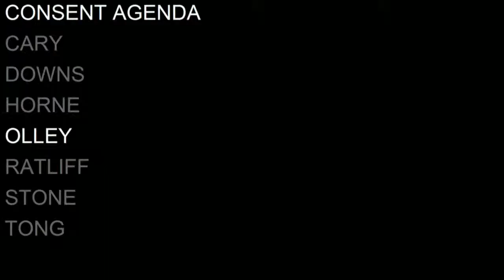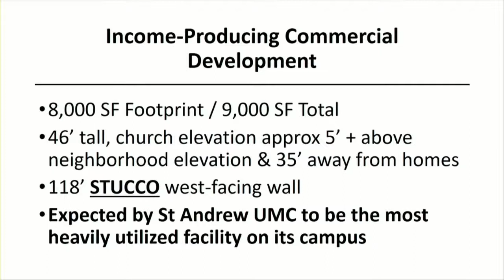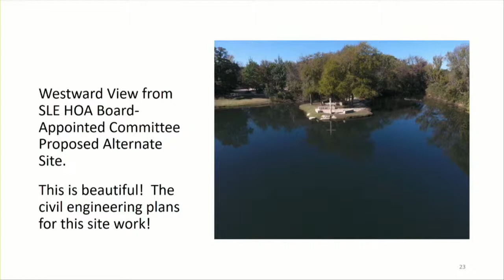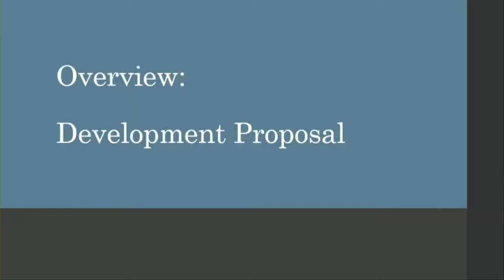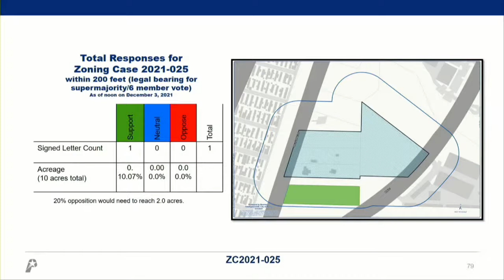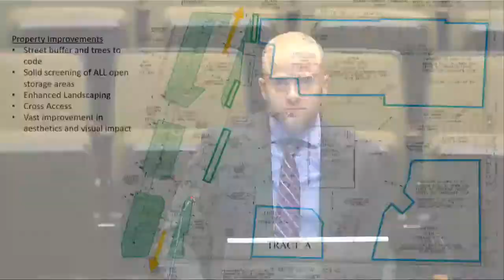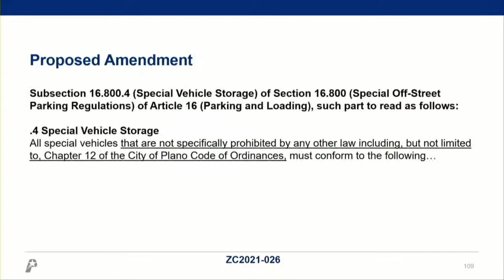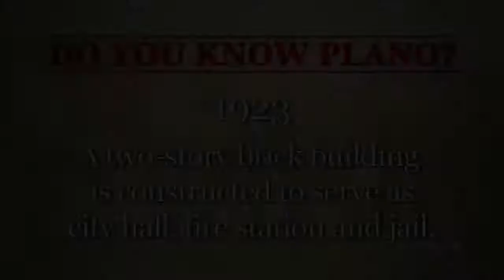Planning and Zoning Commission Open Meeting - December 6, 2021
Planning and Zoning Commission Open Meeting - December 6, 2021. You can download all the details on tonight's meeting